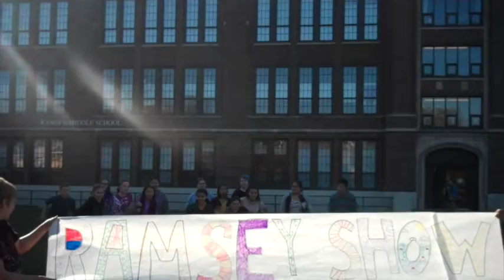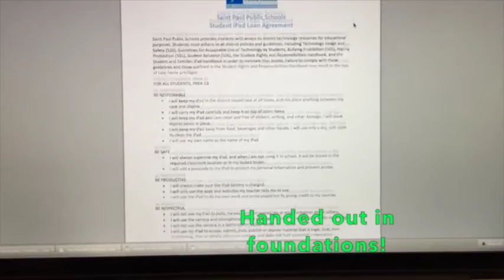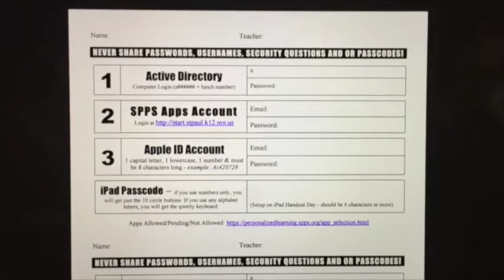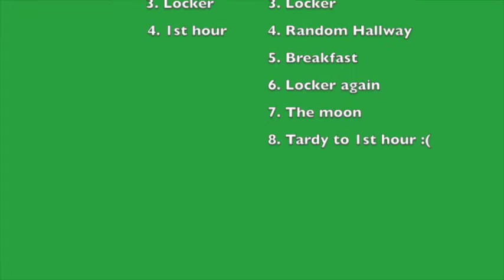Ramsey Show 10-29-15